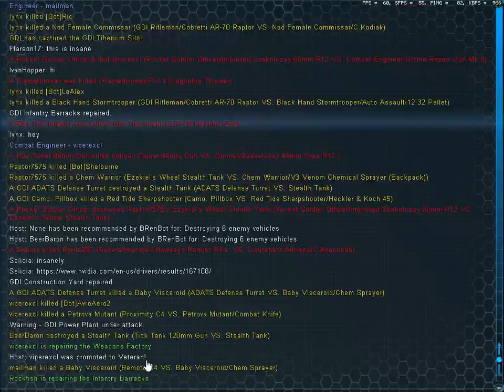Interim Apex Ep10